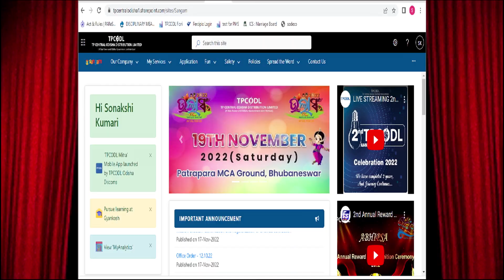TPCODL ULLAS 2022